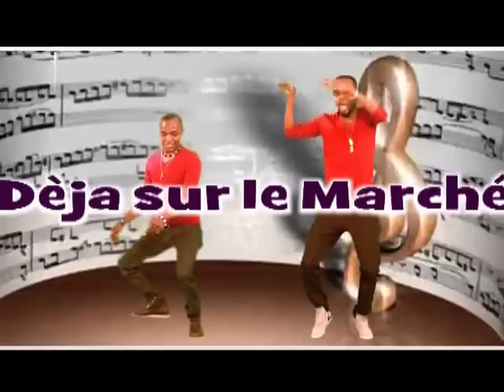Ridach Nzinga Générique